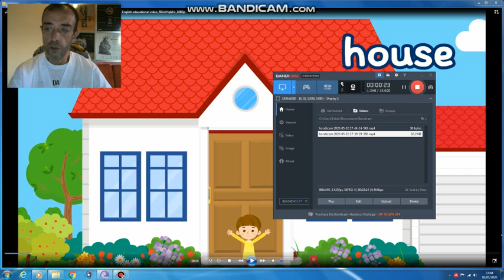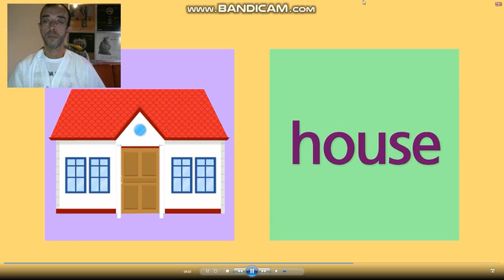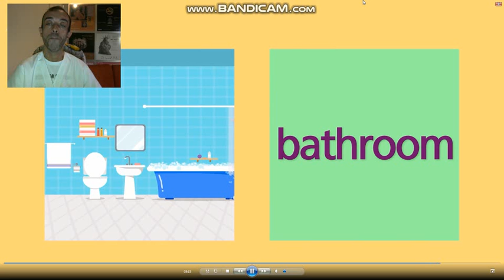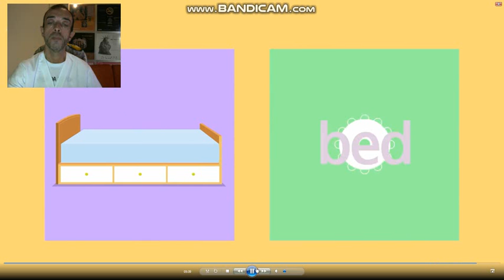Parts of the HOUSE and Furniture